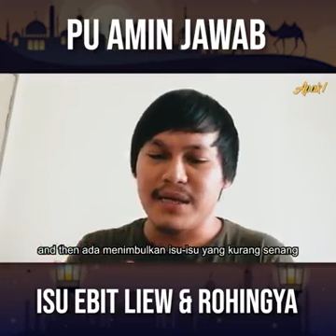PU AMIN JAWAB ISU EBIT LIEW & ROHINGYA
Bila Ustaz Ebit Liew bantu orang, ada yang puji bagus dan ada yang kata dia riak. Sama juga dengan isu bangsa Rohingya dimana ada yang bersimpati dan ada juga yang melontarkan hinaan kepada mereka. Jom kita dengar penjelasan PU Amin tentang isu Ustaz Ebit Liew dan juga bangsa Rohingya.

Kalau korang ada soalan tentang agama, sila tulis kat ruang comment. Insya Allah, Ustaz jawab.